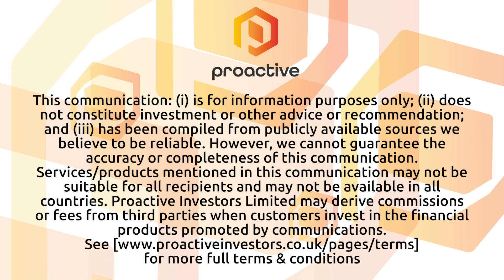Pantheon Resources PLC: Breaking Ground with Innovative Fracking and High-Quality Oil Extraction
Pantheon Resource CEO Jay Cheatham, Tony Beilman, SVP Engineering and Michael Duncan VP- Operations joined Steve Darling from Proactive to provide an update regarding the company's resumption of operations with the re-entry at Alkaid-2.

The focus of their efforts isn't just oil recovery but also gathering crucial data and employing innovative fracking technologies. Michael Duncan explained their comprehensive approach, involving rigging, fracking, and flow testing. Tony Beilman discussed changes in their fracking design, emphasizing the use of Hunter mash sand and slick water to enhance penetration and achieve extended frack extensions.
The team's approach includes restricting flow rates during flowback to observe reservoir responses and prevent sand flow issues. Jay Cheatham highlighted that these operations mark a significant step forward and hold promising economic potential for Pantheon in the LK2 reservoir and the Ahpun and Kodiak fields. This effort represents a strategic push toward success, marking a hopeful new chapter for Pantheon Resources.